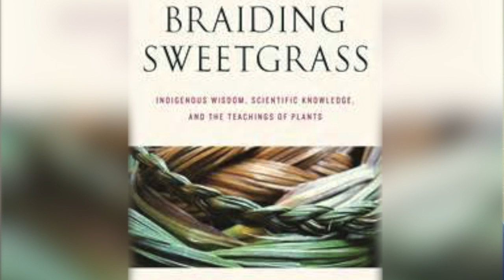★ ROBIN KIMMERER: How to Nurture Your Soul through Indigenous Wisdom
✍️ Automatic Writing 101 – Tues, March 18th, 2025 👉Turn your journaling into channeling!

✨ I've launched a new Angel Numbers course!

Robin Kimmerer, Native American plant ecologist, writer & scientist shares powerful lessons by braiding Indigenous Wisdom, Scientific Knowledge and the Teachings of Plants.

SHOW INTRODUCTION:
Today I’ll be talking with Dr. Robin Kimmerer. Dr. Kimmerer is a mother, plant ecologist, writer and SUNY Distinguished Teaching Professor at the SUNY College of Environmental Science and Forestry in Syracuse, New York; and the founding Director of the Center for Native Peoples and the Environment. She’s the author of several beautiful books including my new all-time favorite on reconnecting us to the natural world and mother earth, Braiding Sweetgrass: Indigenous Wisdom, Scientific Knowledge and the Teachings of Plants.

And that’s just what I want to talk with her about today, about Indigenous Wisdom, Scientific Knowledge, and the teaching of plants.

That plus we’ll talk about the importance of saving tadpoles, grandfathers and pecans, why asters and goldenron look so beautiful together, how squirrels get maple syrup, how firewood warms you twice, why asters and goldenrod look so beautiful together, a shiny red kayak, and what a Louis Vieux Elm has to do with anything!

MORE ON ROBIN KIMMERER:
Dr. Kimmerer is a mother, plant ecologist, writer and SUNY Distinguished Teaching Professor at the SUNY College of Environmental Science and Forestry in Syracuse, New York. She serves as the founding Director of the Center for Native Peoples and the Environment whose mission is to create programs which draw on the wisdom of both indigenous and scientific knowledge for our shared goals of sustainability. Her research interests include the role of traditional ecological knowledge in ecological restoration and the ecology of mosses. In collaboration with tribal partners, she and her students have an active research program in the ecology and restoration of plants of cultural significance to Native people. She is active in efforts to broaden access to environmental science education for Native students, and to create new models for integration of indigenous philosophy and scientific tools on behalf of land and culture. She is engaged in programs which introduce the benefits of traditional ecological knowledge to the scientific community, in a way that respects and protects indigenous knowledge.